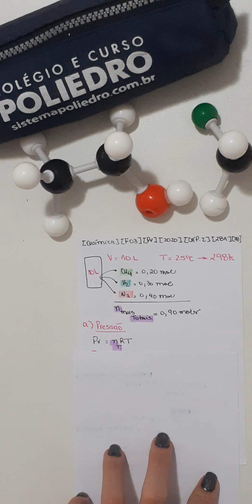mica] [F03] [PV] [2020] [CAP. 2] [PAG.281] [38]